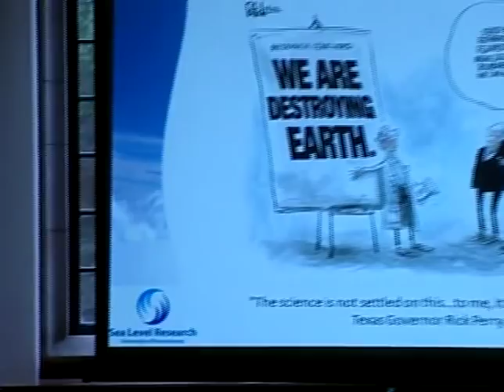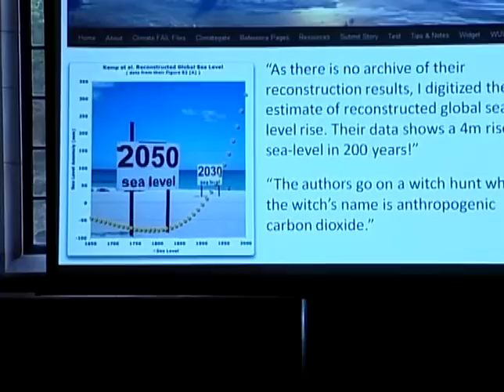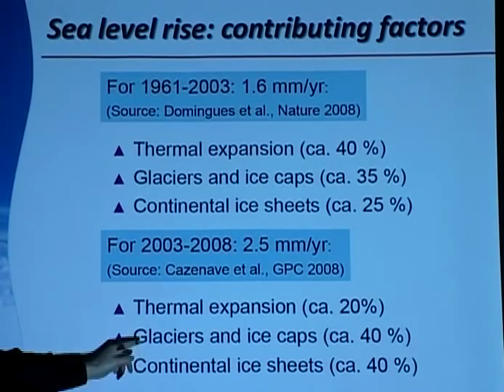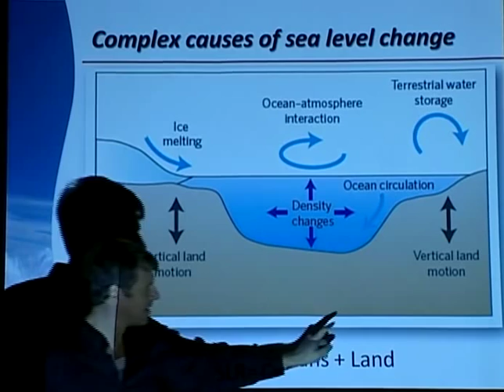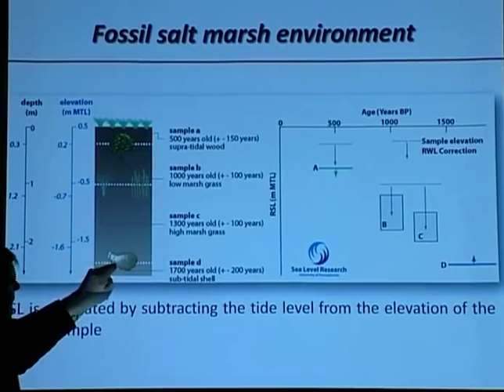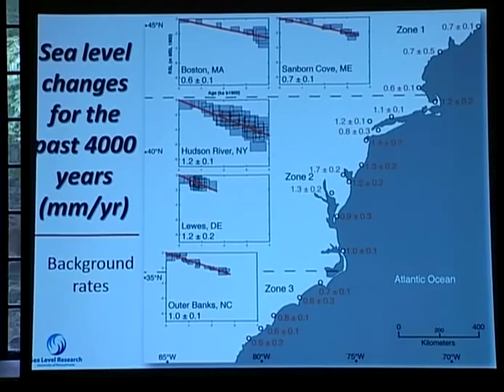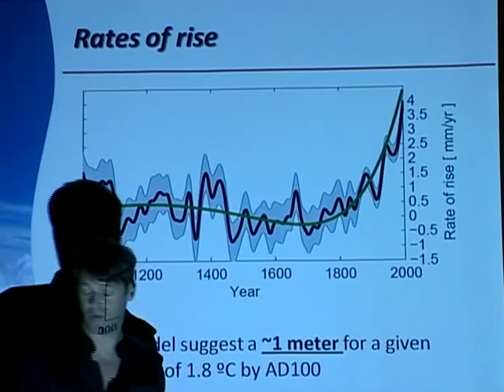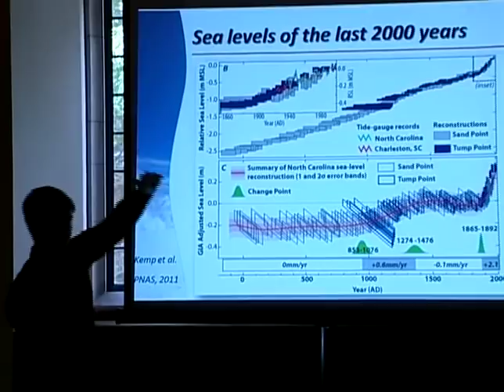Is Sea Level Rising?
A Knowledge by the Slice lecture with Benjamin Horton, Professor of Earth and Environmental Science.